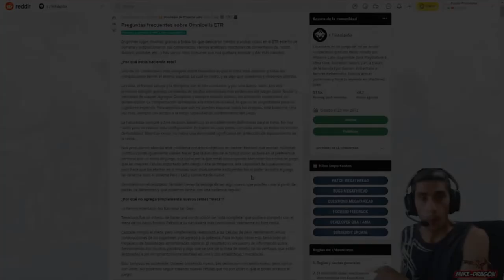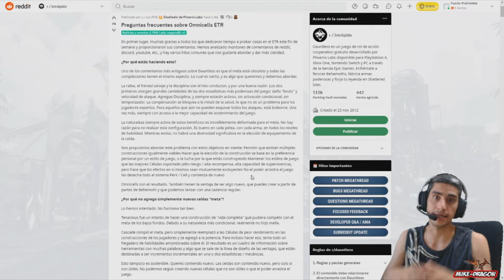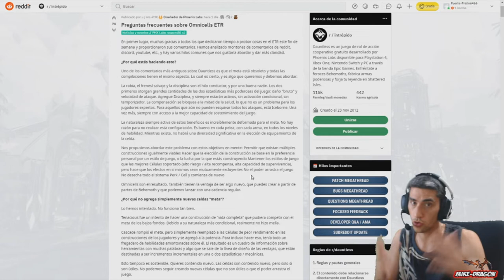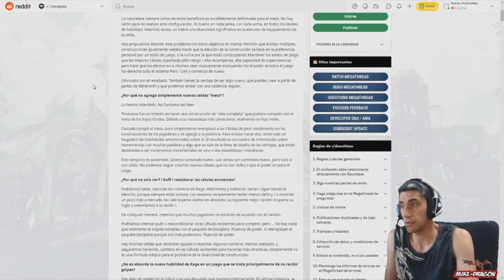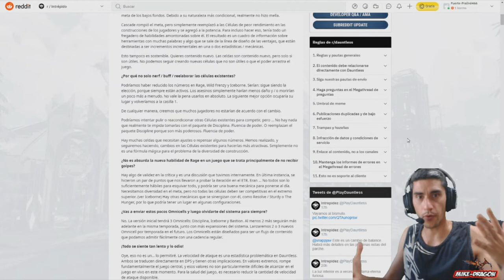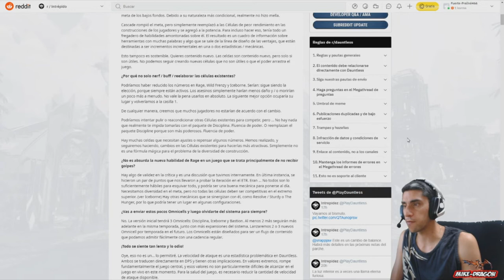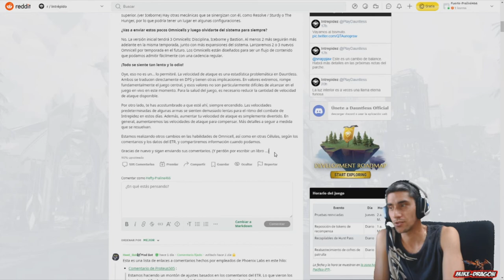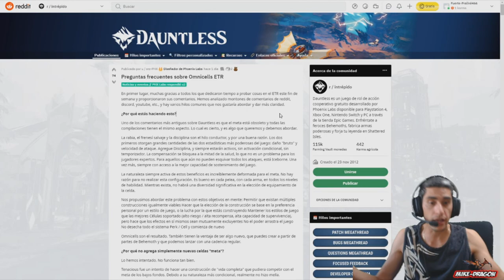¿Por Que PONEN OMNICELLS ? ///// Dauntless Español